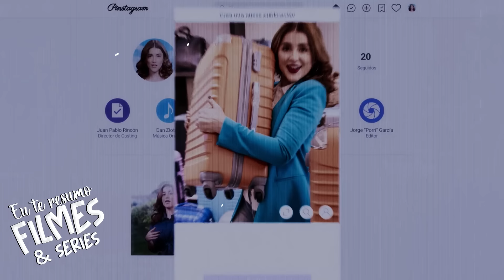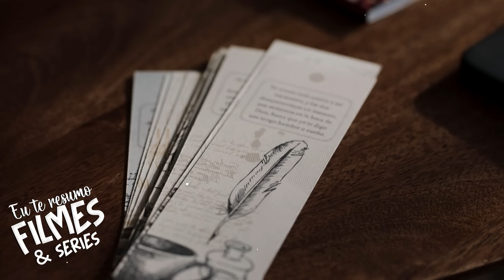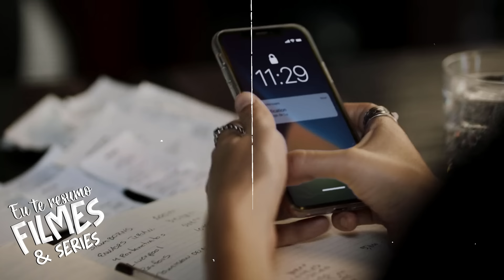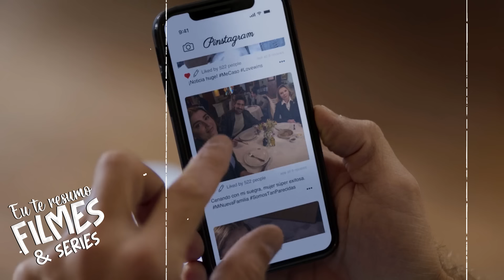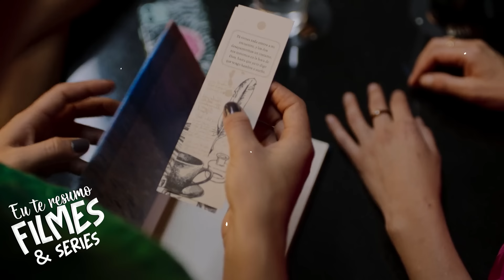JOVEM POBRE APOSTA COM AS AMIGAS QUE PODE FAZER HOMEM RICO SE APAIXONAR | RESUMO COMPLETO DO FILME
No vídeo de hoje vamos contar a história de Lupita (Cassandra Sánchez), uma pobre garçonete  que aposta com as suas melhores amigas que pode fazer um homem rico e mal-humorado se apaixonar por ela.